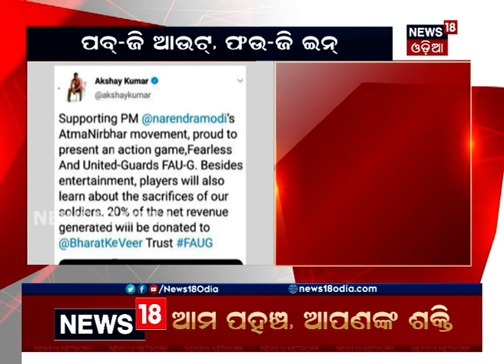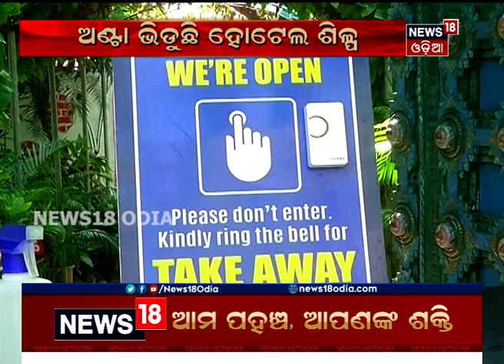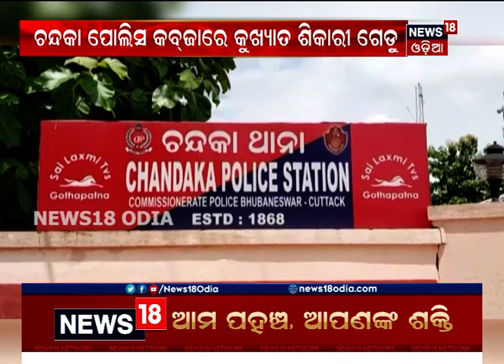6 PM Bulletin: Mahanagar | 4.09.2020 | News 18 Odia